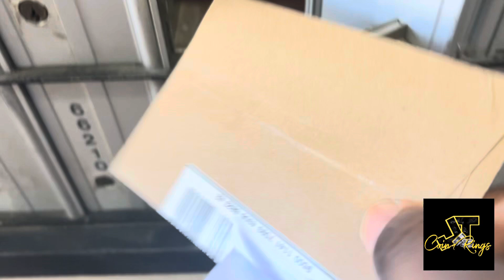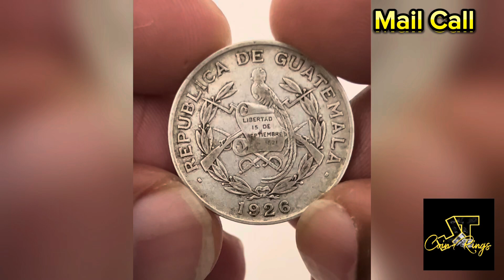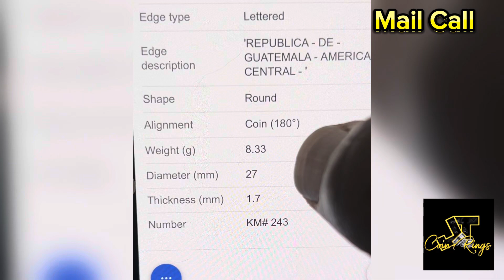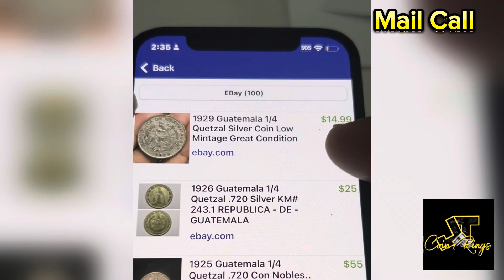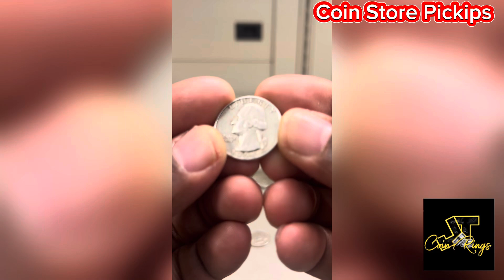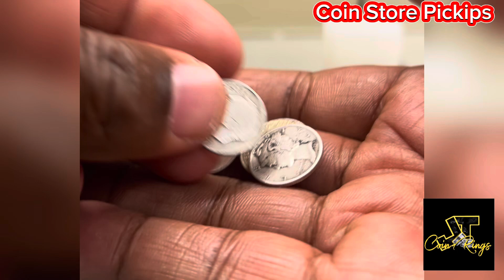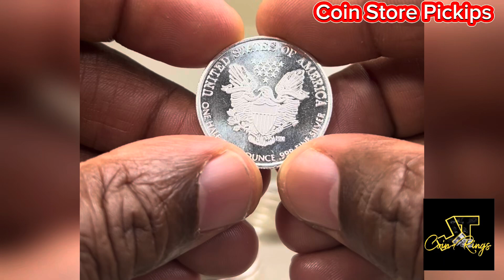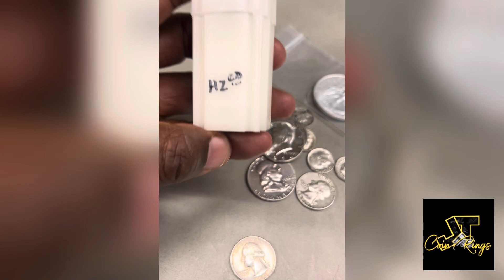Adding New Silver To My Stack!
Mail Call and New Silver!

JTCOINRINGS.COM

🪙- Walking Liberty

🪙-American Silver Eagle

🪙-1964 JFK Half Dollar Coin Ring